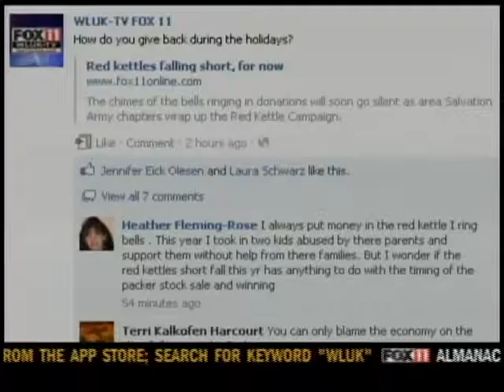7A Emily Salvation Army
The Brown County Salvation Army is lending a helping hand to families in need this holiday season. Emily Deem is live at Shopko Hall for their annual Christmas Distribution.